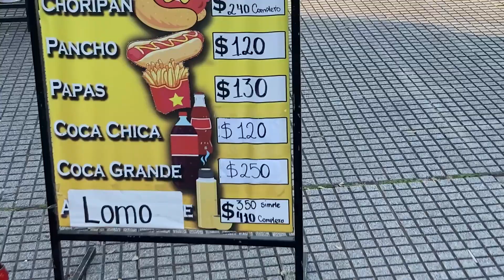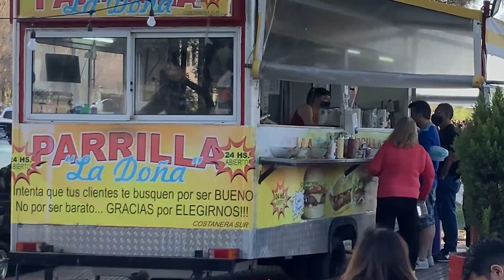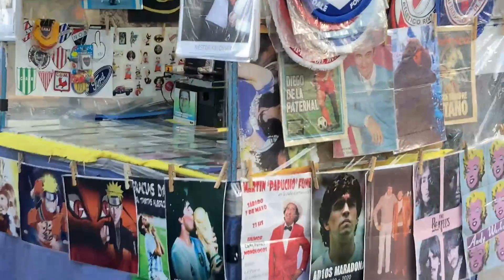Buenos Aires's Missing Messi and the Secret History of its Beach from Long Ago | 20 Sunday Tours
A quick tour of the 'Costanera Sur' Promenade along the southern part of Buenos Aires. This little patch of earth has a fascinating history and it has changed dramatically over the last 50 years.

This is the first in our series of 20 Sundays in Buenos Aires. I've always loved Sundays in Buenos Aires and over the next few months we will explore 20 of my favorite outings.